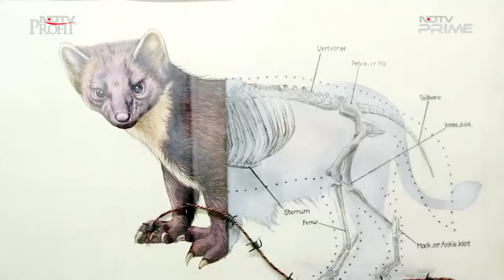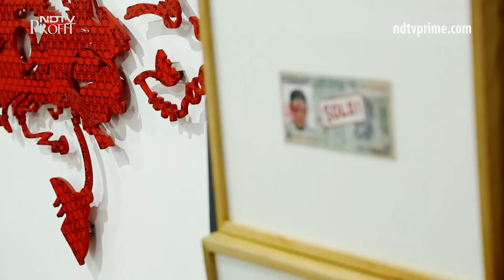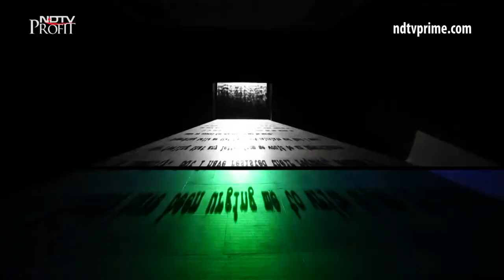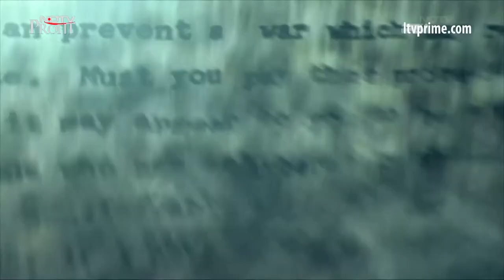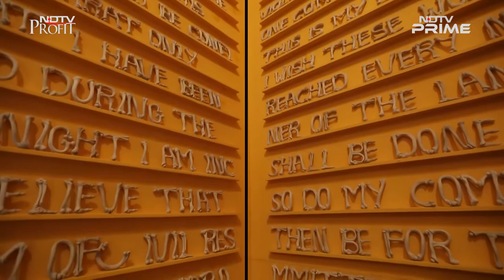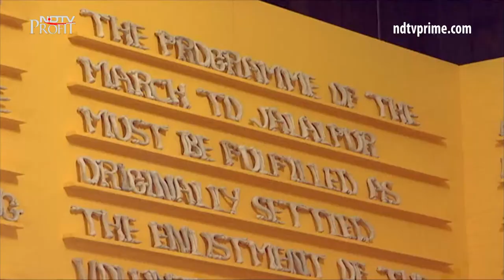On Art: Meet The Famous Contemporary Artists Of India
In this episode of On Art, watch when the six biggest gallery owners of the capital come together with tremendous zeal to hold the first ever 'Delhi Contemporary Art Weekend'. Meet the famous contemporary artist, Jitish Kallat and get acquainted with some of his highly appraised works and artist Chary PS, whose impressions of Telangana's rural human landscape withdraw sadness from the environment and infuse it with color and character. Also, in the world of Mojarto, artist Bhuwal Prasad's art work depicts the tribal lifestyle in a fresh and modern layout.